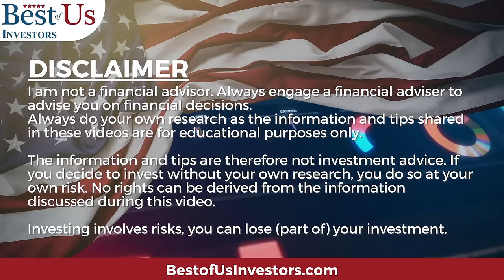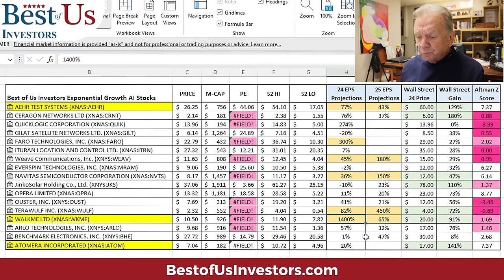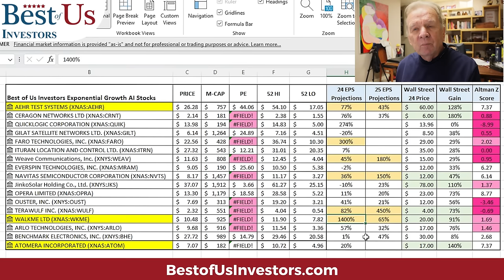How To Invest In Data -The New Gold of 2024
1.  The Code Breaker, Jennifer Doudna, Gene Editing, and the Future of the Human Race by Walter Isaacson.
2.  The Future is Faster Than You Think By Peter Diamandis and Steven Kotler
3.  The Coming Wave
4. The Genesis Machine

Protect Your Computer Data:
👨‍🏫 Kerry's Books:
1. The Power of a Tribe
2. FIND HAPPINESS BY DISCOVERING Who YOU ARE AND Why YOU ARE YOU by Kerry Grinkmeyer
3. Tall Grass - My Journey to Discover Myself